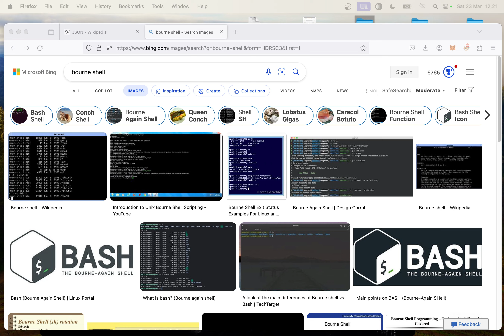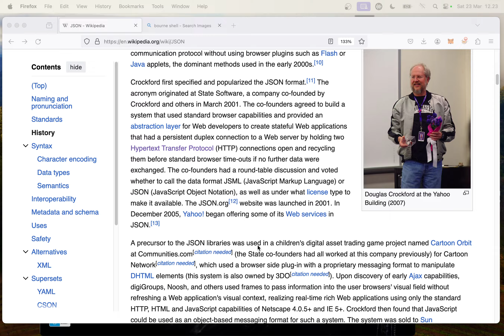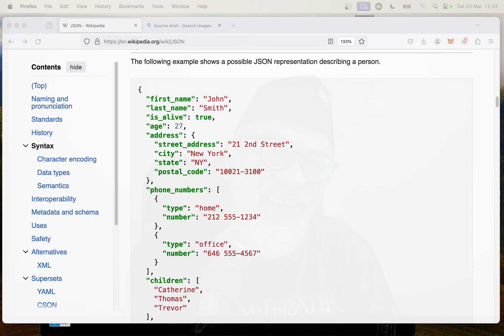JASON Script? eh JSON?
Sedang ramai ada yang bicara soal "Jason Script" atau maksudnya "JSON"? Scriptnya saya kurang paham. Tapi ini sedikit penjelasan soal JSON.